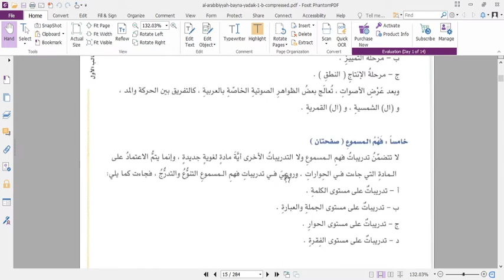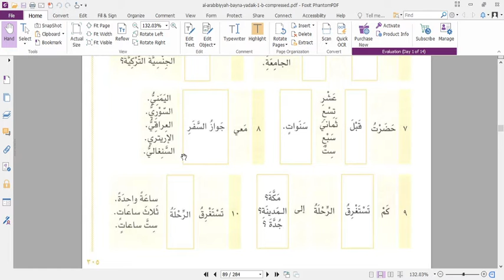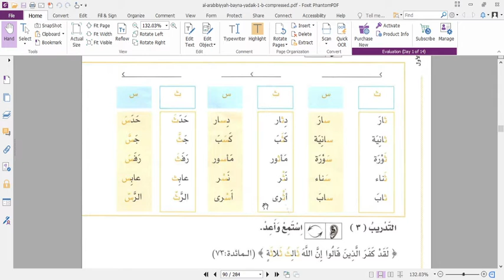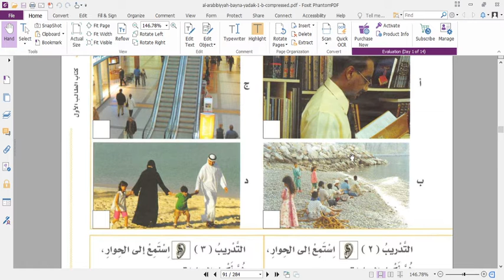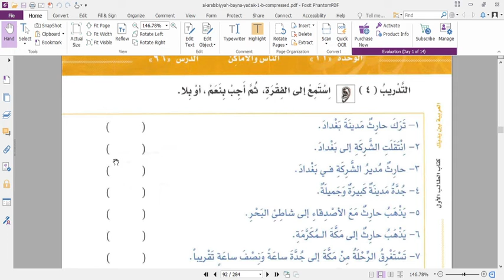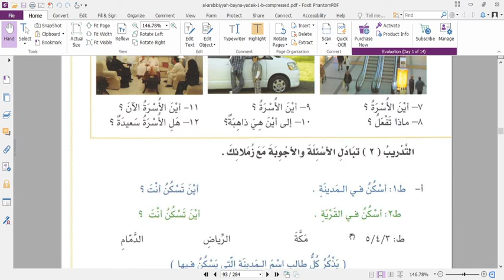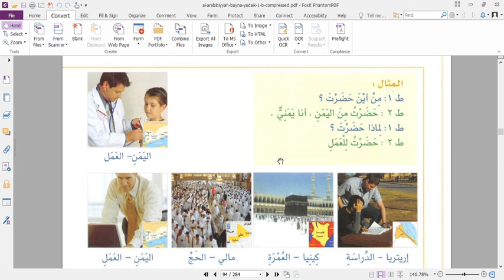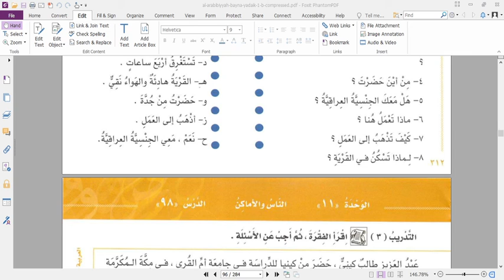11 B (MUHADATSAH) - JUMAT, 5 FEBRUARI 2021